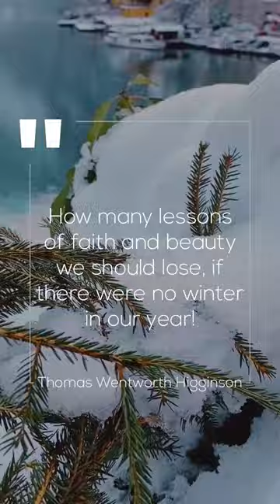Quotes About Life || Winter Quotes || Thomas Wentworth Higginson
“How many lessons of faith and beauty we should lose, if there were no winter in our year!”
— Thomas Wentworth Higginson